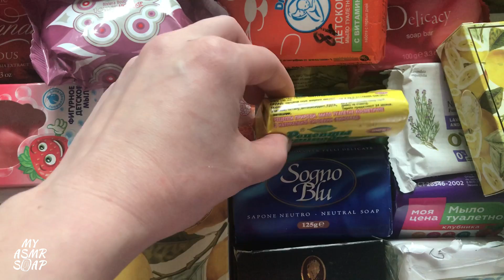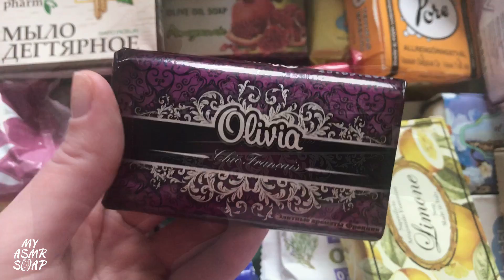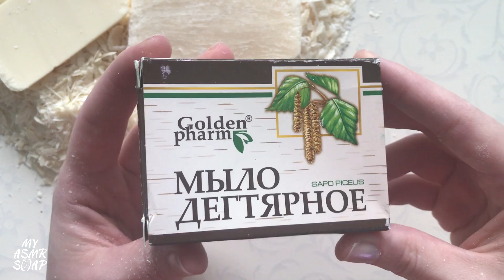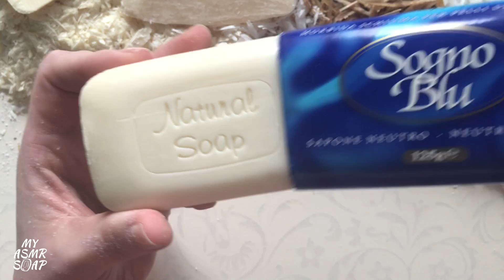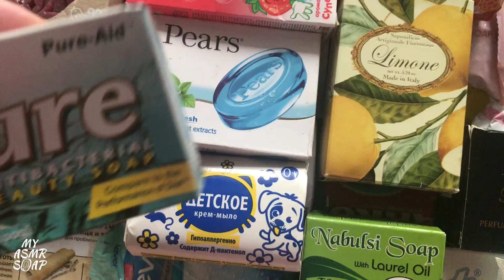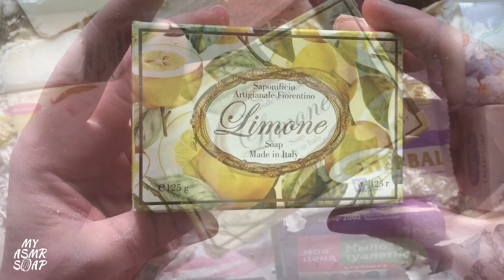ASMR SOAP # 211/Cutting soap ASSORTI/Резка разного мыло